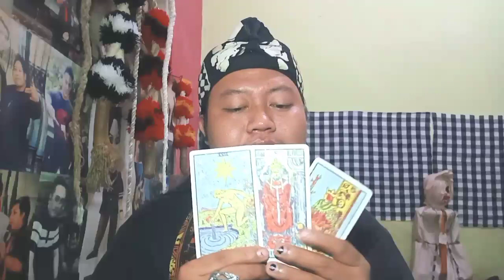Benarkah Cinta Brian dan Zoe Abbas adalah cinta yang tertukar?! Tertukar dengan siapa?!